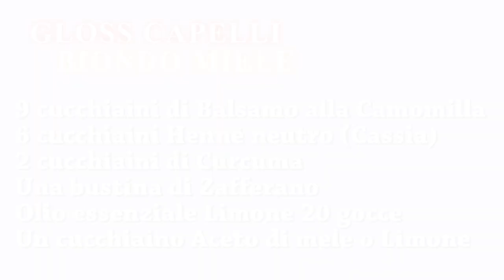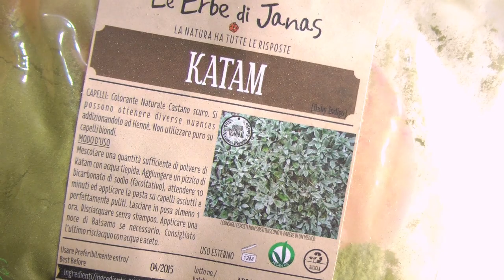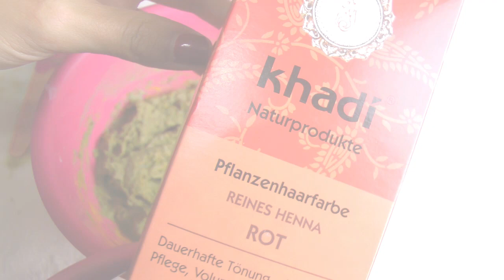SCHIARIRE I CAPELLI NATURALMENTE!!! RIFLESSANTE NATURALE!! | Carlitadolce ♡ Lighten Hair Naturally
♡ ♡ ♡ ♡ How to Lighten Hair Naturally ♡ ♡ ♡ ♡

Ciao ragazze,
ho ricaricato questo video che avevo fatto un po' di tempo fa perchè c'era stato un problema, mi avete segnalato in tantissime di non riuscire a vederlo quindi poichè in tante me l'avete richiesto, ho deciso di ricaricarlo, spero vi sia utile, io utilizzo spesso questo Metodo Naturale per riflessare e schiarire i capelli, è fantastico, perchè li rende morbidi, lucenti, forti e luminosi, ovviamente però per avere un risultato schiarente bisogna farlo più volte e partire da una base non troppo scura. Ma anche se siete scure come me l'effetto è bellissimo, molto naturale perchè tutti questi ingredienti sono molto utili per la bellezza dei capelli!

Se avete dubbi e domande lasciatele nei commenti, scriverò un post correlato sul blog con tutte le risposte alle vostre domande, modifiche e sostituzioni

Carlita ♡